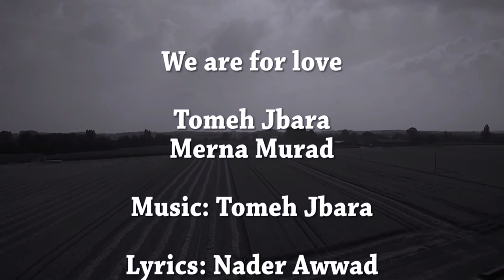صباحكم نور الحلقة 88